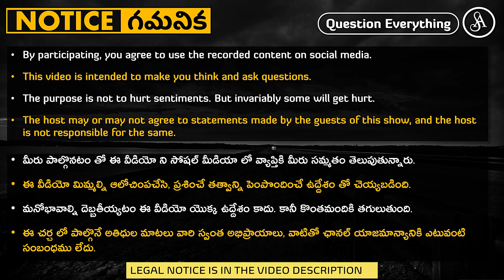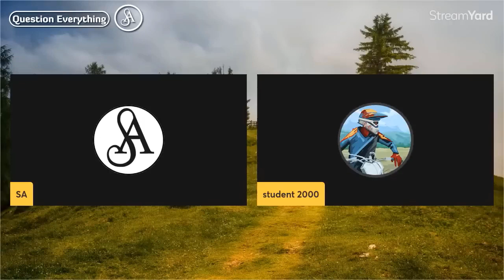వాళ్ళది విదేశీ మతం అనే అర్హత వీళ్ళకి లేదు